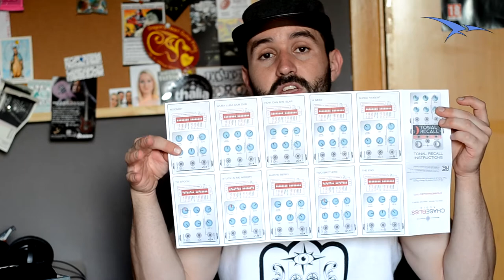Review Chase Bliss Audio Tonal Recall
Review en español del pedal Chase Bliss Audio Tonal Recall.

Desde aquí agradecer al equipo de Musik Produktiv la cesión del pedal y recordaros que para más información visitar su web: